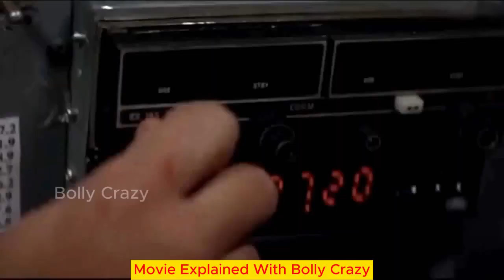Two people stranded on a dangerous island | Six Days Seven Nights movie explained in hindi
endingexplainhindi
Hollywood Film
Movie Hollywood
English Movies
Hollywood
Hollywood movie explained in hindi
Hollywood movie explain by movie insight hindi
movie insight hindi new video
Movie recaps
Movie Recaps
Movies Recap
Story Recapped Hindi
I21 Movie Recapped
Detective Recapped
Mystery Recapped
Movie Recapped
Hollywood movie
Hollywood picture
Movies explanation
Movie explained